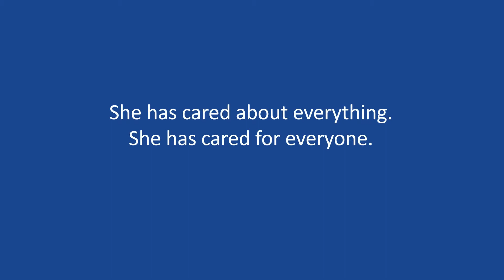Women's Day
Who cares for those, who have always cared for us every step of the way?
We do.
And today’s the day when we told that to the special women in our lives.
We will always cherish you, respect you and care for you.
Have a Great International Women’s Day, ladies!